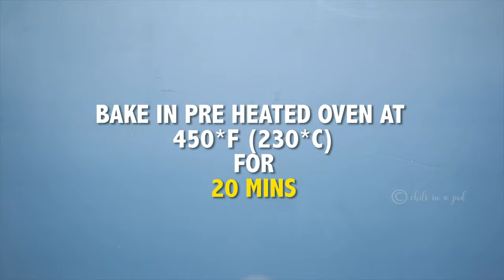BBQ Cauliflower Salad with Greek yogurt dressing | Low calorie recipes | ASMR Cooking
Servings: 2
Prep Time: 15 mins
Baking Time: 30 minutes
Meal type: Salad

Ingredients :

To make BBQ Cauliflower

1/2 Head Cauliflower, cut into florets
1 tablespoon olive oil
1/2 cup BBQ sauce

To assemble Salad

Baked BBQ Cauliflower florets
1 medium Avocado (peeled, pitted and sliced)
1 Medium size Carrot, grated
1/4 cup Red onion, sliced
1/2 cup of Lettuce, chopped
1 cup of Mixed greens (kale, watercress, arugula, spinach of your choice)
2 to 4 tbsp of Yogurt dressing

Greek yogurt Dressing

1/2 cup Plain Greek yogurt / Vegan greek yogurt
1/2 tsp Garlic powder
1/2 tsp Onion powder
1/2 tsp Dried mixed herbs
1 tsp Lemon juice
A dash of Pepper
Salt as required
1/4 cup Milk or any plant based milk

👨🏽‍🍳 Cooking Chili in a Pod recipes? 👩🏽‍🍳